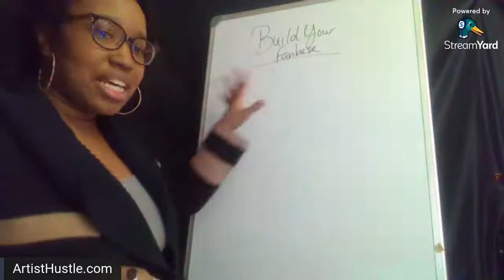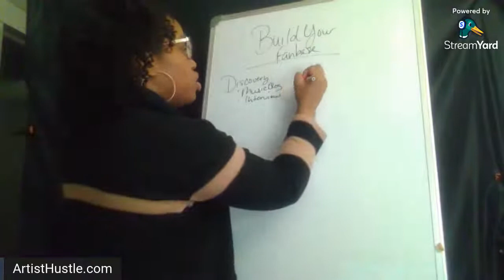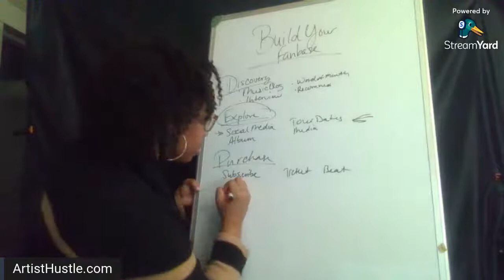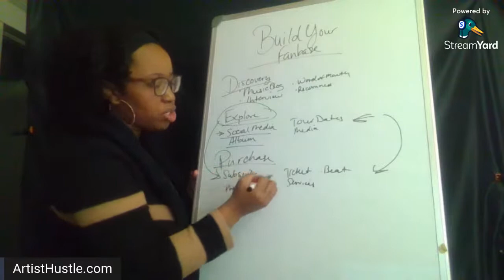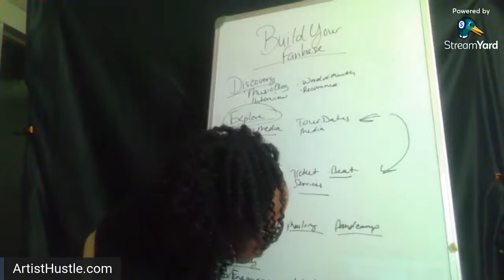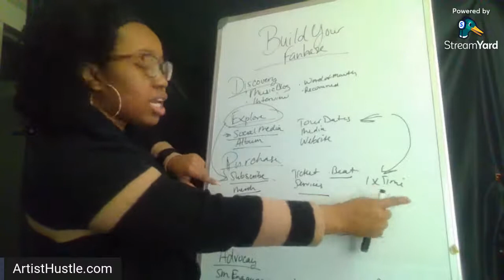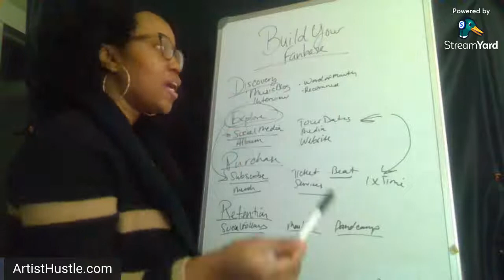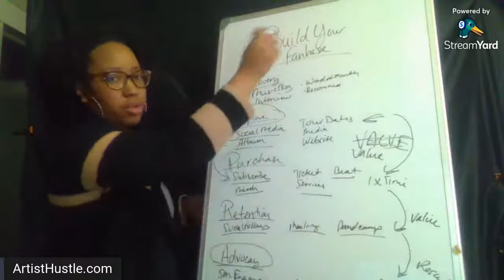How To Build A Fanbase In Music Like A Champ - The Fan Journey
In this video, I talk about how to build a fanbase in music and what is the fan journey. This graphic is from a blog post on Bandzoogle. Building a strong fanbase and community starts with the Fan Journey. Let's break down what that means.

As you build your fan base, your audience will move through some series of steps to eventually reach whatever goal they had in mind.

Discovery - this is the stage when someone finds out about your music and what you do. This is the stage of getting your music in front of people who want to listen. Examples include radio airplay, interviews, word of mouth, recommendations, etc.

Exploration - this is the stage in the fan journey after a fan discovers you, likes what they hear, and wants to hear more. Examples include: finding your website, social media pages, looking at reviews about your music/products, etc.

Purchase - this is when someone purchases your products or services. The key is to make it quick and easy for fans to spend their money on you when they’re ready.

Retention - this is the stage in the fan journey where you have multiple ways to stay in touch. Things like: signing fans up to your mailing list or growing your audience on social media. Maybe fans follow you on Spotify.

Advocacy aka Super Fans - this is the final stage of the Fan Journey is where He or she follows you, and you’ve created some sort of relationship with them. They feel invested in your success. They want to share your music and products with other people, to help build the movement. They’re the ideal, devoted fan.

BONUS TIP: Adding value is KEY to helping move your fans from discovery to advocacy. Challenge yourself today to find out how you can add more value to your fan's journey in your music career.

ArtistHustle. Take your hustle to the next level. Marketing & branding for musicians & entertainment brands. Debbie-Ann Shaw Owner of Artist Hustle.